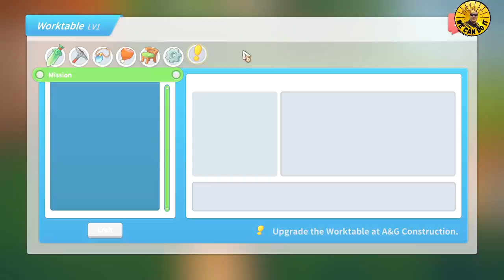🤠My Time at Portia more🗜 workshops 🛠 {ep 6}